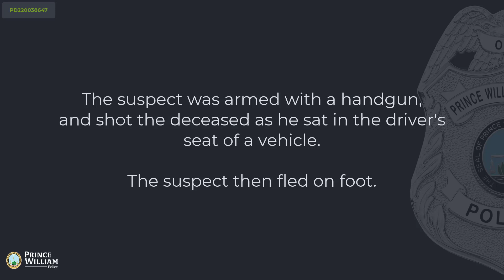PD220038647 | Nov. 12, 2022 | Williamstown Homicide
Police are seeking assistance regarding the suspect(s) involved in the shooting death of a 44-year-old man that occurred on Nov. 12, 2022, around 5:30 a.m., in the area of Morgan Ct & Old Triangle Rd. A $5,000 reward is being offered for the arrest and conviction of those involved.